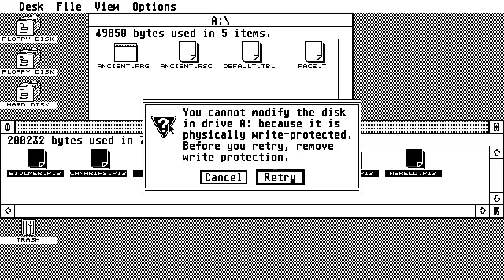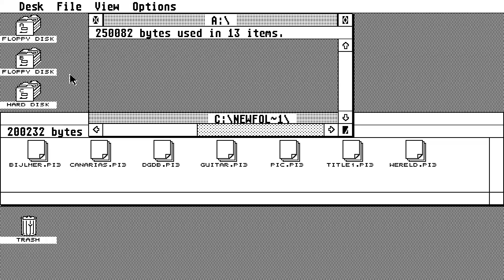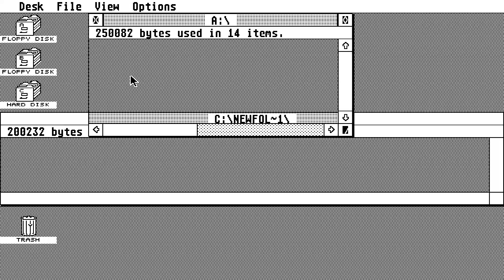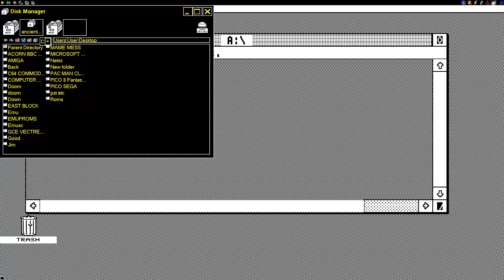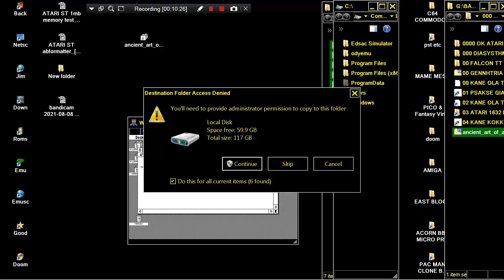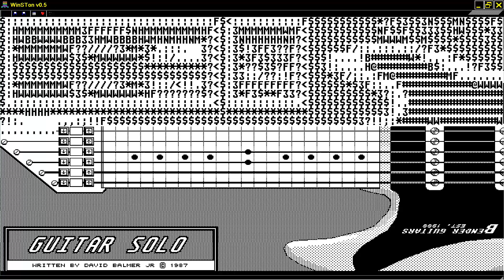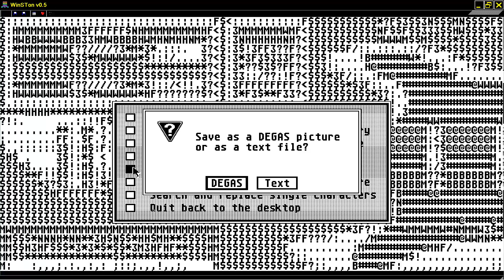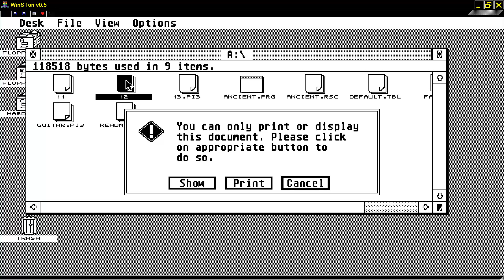STE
1) "GAME DEVELOPER" (GAME INTRO)
2) "GAME PUBLISHER" (GAME INTRO)
3) "MENU" DEVELOPER" (FOR ATARI ST GAMES - WHEN THE MENU STARTS)
4) TEAM WHO "CRACKS" GAME (INSIDE DECOMPACTER FROM ATARI ST OR IN THE AMIGA CRACKTRO)
5) VERSION OF UTILITY "CRACK TEAM" USES (AFTER GAME SELECTION IN MENU IN ATARI ST)
6) PROGRAMMER(S) WHO PROGRAMMED GAME (GAME START SCREEN, AND SOMETIMES EVEN IN "HIGH SCORE TABLE".

1) THE GAME EXISTS IN ONLY ONE VIDEO UPLOAD BUT THE UPLOADER "TALKS CONTINOUSLY",THEN THIS IS USELESS FOR ME AND I UPLOAD THE SAME GAME WITHOUT SPEECH
2) IF ANOTHER GAME UPLOAD (ONE ONLY VIDEO) IS FROM EXTERNAL "BAD" CAMERA WITH BAD SOUND,THEN I UPLOAD IT,AGAIN BECAUSE THE OTHER VIDEO IS USELESS...ETC ETC.WELL,FOR ME THESE GAMES ARE NOT "EXISTS" ON YOUTUBE
3) ALSO IF THE GAME HAS "FAKE" MUSIC SUCH AS FOR HYPOTHETICAL EXAMPLE OF "PACMAN" WHICH IN THE VIDEO YOU HERE INSTEAD GAME AND SAPLES "SAMANTHA FOX",THEN THE GAME IS USELESS,AGAIN,FOR ME.

INTERESTING